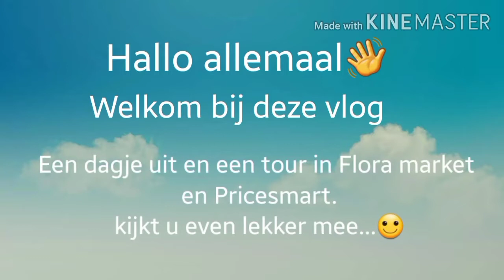Ik heb een Tuintje in mijn.......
Flora market, Pricesmart en Huis Decoratie.